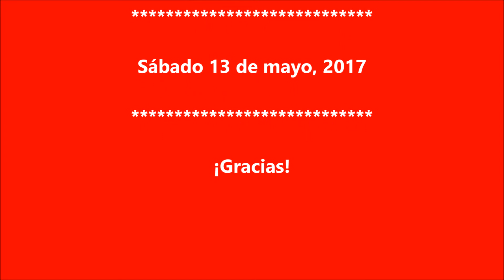GALARDÓN AL POETA Y SU OBRA MAYO, 2017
POETA:  Edi Monterroso
ORIGEN: Guatemala
POEMA: "El viento y el tiempo"
¡Gracias!